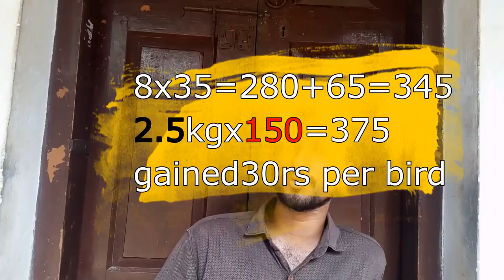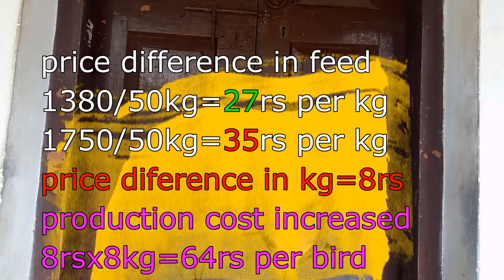Vigova broiler duck farming pros and con|agri tech farming|ബ്രോയിലർ വിഗോവ താറാവ് വളർത്തൽ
This video is about broiler vigova duck farming and it's business sides i believe this video will definitely help all duck farmers in kerala to understand what is the farming situation happening right now thanks for your intrest to watch our videos keep following is ti the success.
The agri tech farming youtube channel and it's all contents made for empowering new farmers to become successful in this field and we will never publish any videos against our business strategy and social commitment you can trust our channel and our contents to become success full thanks for viewing this video
ഫാമിലെ ദുർഗന്ധം കളയാൻ ഉപയോഗിക്കുന്ന ഫാം ക്ളീൻ മരുന്നിനായി നിങ്ങളുടെ പേര് 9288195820 എന്ന നമ്പറിൽ whatsapp ചെയ്യുക.

മുട്ട വിരിയിപ്പിക്കുന്ന യെന്ത്രത്തെ പറ്റി പഠിക്കാനും സ്വയം നിർമിക്കാനും ലിങ്ക് ക്ലിക് ചെയ്യുക.

ചാനൽ സബ്സ്ക്രൈബ് ചെയ്യാനും വീഡിയോ ലൈക് ചെയ്യാനും മറക്കരുതേ